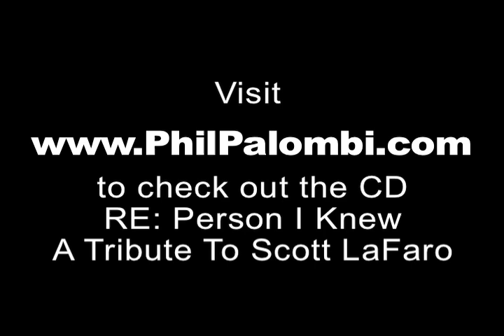Barrie Kolstein Talks About Scott LaFaro's Prescott Bass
When I returned Scott LaFaro's 1825 Abraham Prescott to Barrie Kolstein, I made sure to bring a video camera and get him talking a little. Here, he tells the story of "The LaFaro Bass', as it's now known.

Barrie's father, Sam Kolstein, restored Scott's bass for him back around 1959. Barrie restored the bass after Scott's tragic accident. Both men are amazing luthiers, and they did unbelievable work to this jazz relic!

RE: Person I Knew - A Tribute to Scott LaFaro

I also have the 96K-24bit HD files for sale. If you're interested in MP3's, head over to CDBaby.